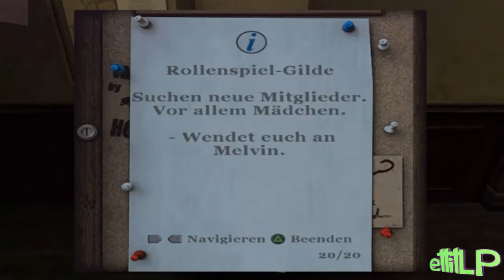Let's Play Canis Canem Edit [German/HD] #28 - Johnny Vincent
Erlebt mit mir zusammen wie ich zur Schule gehe!

Entwickler: Rockstar Vancouver
Publisher: Rockstar Games
Erstveröffentlichung: 26. Oktober 2006
Genre: Action-Adventure